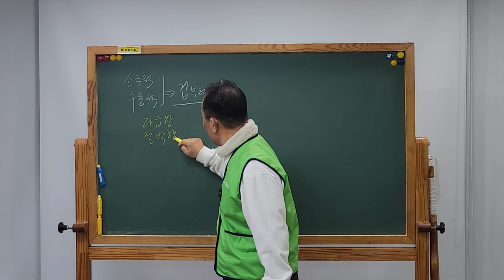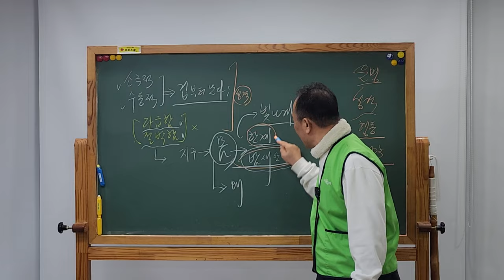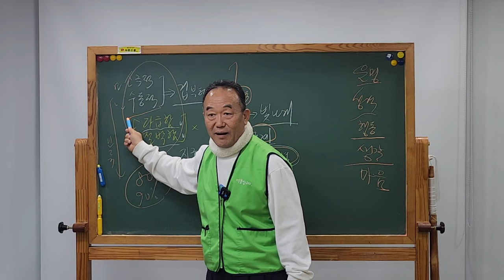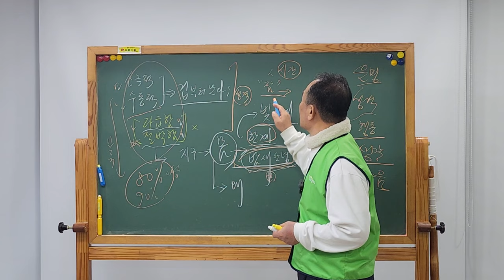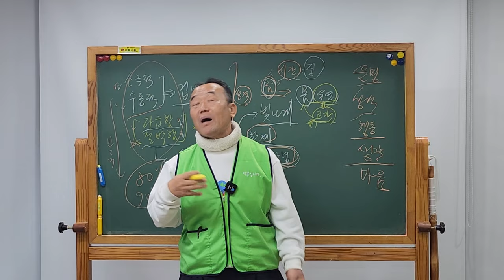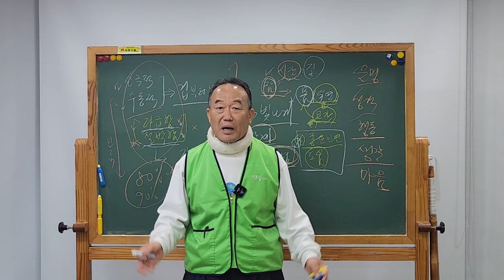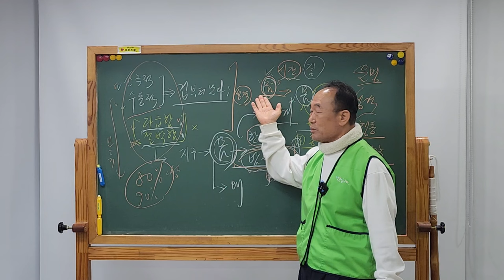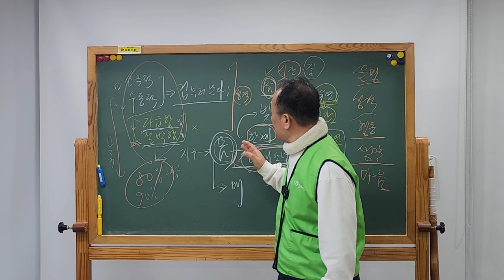이것만 알고 살아도👉성격을 고쳐서 대박난 삶을 살게 된다.